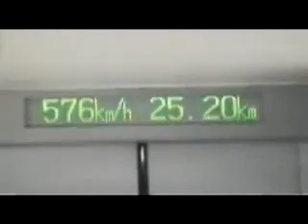Fastest Train in the World: 581km/h. Japan JR-Maglev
Worlds fastest Train = Japanese Maglev Train.

JR-Maglev is a magnetic levitation train system developed by the Central Japan Railway Company and Railway Technical Research Institute (association of Japan Railways Group). JR-Maglev MLX01 is one of the latest designs of a series of Maglev trains in development in Japan since the 1960s. On December 2, 2003, a three-car train set attained a maximum speed of 581 km/h (361 mph) (world speed record for railed vehicles) in a manned vehicle run.